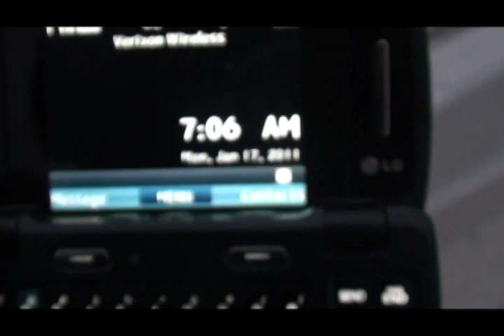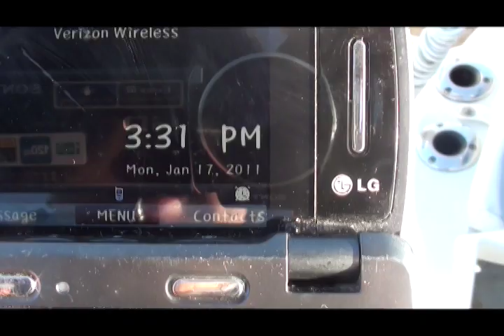(2011) Team Hyphy Train - Hammerin' Cameron Featuring the Debut of PB III.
Cameron finally nails a slug in the middle of nowhere.